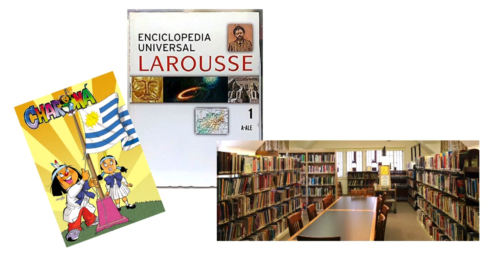¿Por qué blockchain va a cambiar nuestra vida diaria? | Alejandro Narancio | TEDxDurazno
En esta charla Alejandro Narancio comparte de manera muy fácil las características fundamentales de esta tecnología y las razones por la que mejorará nuestra vida diaria.  Alejandro Narancio es experto en tecnología con más de 15 años de experiencia en la industria del software, CEO de Infuy y a cargo de ofrecer variadas soluciones a través de blockchain. This talk was given at a TEDx event using the TED conference format but independently organized by a local community.